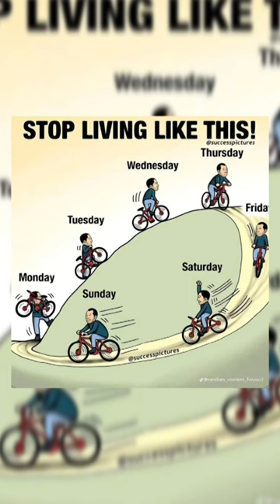Photos with deep meanings 😔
dad punishment from different countries expensive fails most expensive fails shorts dream on sakura your a mean one you really are a heel mr grinch ali a call of duty andrew tate￼ argentina vs netherlands fight asmr cheval coach i can't go on much longer febri fegan gacha trend gigachad it's not coming home joey bravo kratos falls cliff meme lankybox meme neymar junior everybody philomena cunk plane take off react to lucifer morningstar reef the lost cauze renato garcia roblox edward the man eating train best gun rush e smooth criminal lyrics stumble guys sv2 with giroud wednesday addams yes day валентина ивановна новости باور تحسين الخط شفا وسوسو ملخص المغرب والبرتغال sonicanimation 17 teka-teki a rare realm terraria aap kabhi haveli pe acura mdx 2022 adada sundara full movie in tamil addon chainsaw man mcpe 1.19 adin x tate adobo chicken recipe aesthetic outfits airsoft bomb aldin alles falsch in god of war allie sherlock alvaro amg s63 amritpal singh andrew tate theme song anime anime ankalaev antifragile apex legends newcastle argentina v netherlands fight argentina vs australia highlights argentina vs netherlands arm wrestling tips arta game asmr spit painting ava famy badut bahut acche acche cartoon baki hanma motivation bal-balan basketball batch 3 stone ocean batman vs tmnt bava beard line up ben azelart bentley william best back exercises best headphones best laptop under 50000 best makeup for men best of beetlejuice bhagi tuitions bhuter cartoon big dragon the series bigg boss 6 telugu promo today bigg boss telugu promo biggest video on youtube bikini bim bahçeli bimbisara full movie in hindi bing chilling biomolecules class 11 biology black coffee for weight loss blaze lighters bli made chat history horror blue beetle bomma padam bonelab mod boots and cats beatbox borat funniest moments movie bounty hunter breastfeeding tiktok shorts brent rivera chapstick challenge broiled steak bronze age valheim bruno song buaya buaya buaya buaya buaya bubbles buddha's hand china bus tingkat cake short video calisthenics calm down canciones a la seleccion argentina 2022 cars cartoon cartoon cattle prod chapter 4 map chhota bheem death chicken gravy chicken nuggets chihuahua cikbul es asap cillian murphy stare down cobra kai cod mw2 gameplay coki anwar tretan muslim comedy videos conjuring house cop shows 500k bank account corbin maxey costume superhero cr7 junior crows cyropractics cúc tịnh y dad punishment dad who is ronaldo daily life of the immortal king season 3 ep 10 dancin dangerous michael jackson darius dinero darren till davido world cup song de ligt tackle devudu festival die antwoord dil ye pukare aaja original dinosaur dj dj dj shorts dj tiktok terbaru 2022 dobre brothers dog reunited with owner dolan twins dolidze vs hermansson doom guy drone kills russian ed and lorraine warren elden ring dodge elden ring speedrun any percent elf on the shelf shorts eliantte jewelry embarrassing things eminem pieces of advice england england france highlights england vrs france erika meme escape the backrooms game evade roblox expo tapin fails fake world whatsapp status tamil family guy farel prayoga female ceo love me ferrari car in india fgteev fgteev playing bigfoot fight argentina vs netherlands fight boys fighting games film ff fizr hitam putih florian shtambari fnaf rickroll fnati memes forgotten weapons fortnit fortnite shorts free bird meme funny fails 2022 funny memes funny shorts funny sport funny video game play videos game theory poppy playtime gato arabe bailando gay gay geography chapter 7 class 10 german reich germany vs zombies getting ready ghost gian zola dan ghea youbi giannis antetokounmpo best dunks girls in paris vs boys in paris god of war 4 zeus gojo shorts golden hour golf gowr explained gundam witch from mercury hades glitch hanuman teaser harry maguire hashiras react to tanjiro heartbreak hotel heirs korean drama episode 10 in hindi part 1 hellish quart best fight helluva boss songs hentai hilarious expensive fails hindi dj gane hollywood action movie horchata soto horror game how does a glock 19 work how to become a ninja how to draw kurama how to get coins in nba 2k mobile how to get party hat in blox fruits how to invest in stocks under 18 how to play sims 4 how to use godox v1 hulk i can read minds i look real good today i love the kind of woman that will actually just kill me ice cream roll ice spice ideas en 5 minutos ievan polkka if you don't know how to braid meme ih abang jahat aku tuh cinta berat ikan im 56 damn indian bike driving 3d code inek videoları infinite inmates fight iphone 14 pro vs 14 plus ishowspeed fake ronaldo ishowspeed farts on girl ishowspeed messi iso speed playing football it would be so awesome it would be so cool it's coming home jack russell terrier jalan janhvi kapoor jeanfils jelly roll nashville concert jesser giannis jimmy o yang calculator jjk react to y/n john cena bing chilling